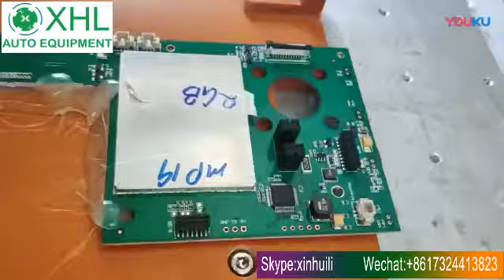PCB mother board soldering machine testing